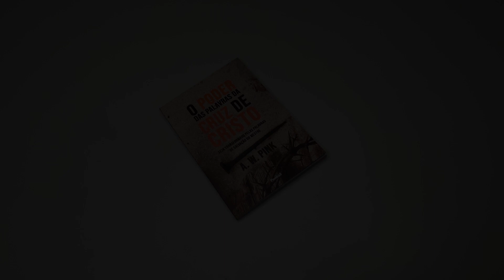O Poder das Palavras da Cruz de Cristo | A. W. Pink (Livrarias Família Cristã)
"O Poder das Palavras da Cruz de Cristo", escrito por A. W. Pink, é um livro que explora a profundidade e o impacto das palavras proferidas por Jesus na cruz. O autor destaca a importância dessas palavras como uma fonte de poder transformador e salvação. O livro mergulha nas declarações de Jesus durante Sua crucificação, revelando verdades cruciais sobre a redenção, o perdão e a reconciliação com Deus. Através dessas palavras, Pink nos convida a contemplar o sacrifício de Cristo e a compreender a profundidade do amor e da graça de Deus. É uma leitura que nos leva a valorizar e meditar sobre o poder e o significado das palavras da cruz de Cristo.

Especificação do produto:
Formato: 14 x 21 cm
Acabamento: Brochura
Autor: Benjamin Keach